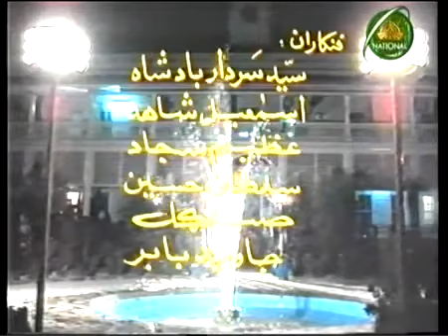Stare Lare Episode 4 Pashto Drama PTV National PTV Bolan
PTV Bolan is the  Prime TV Channel aimed for the production of best TV Dramas for the whole Family.